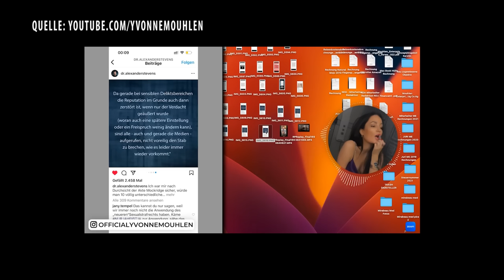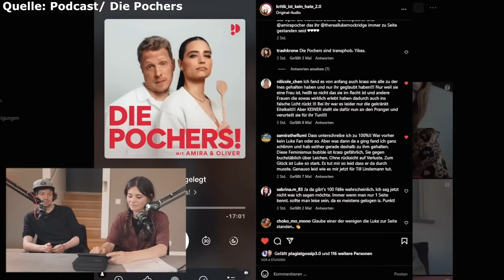Was ich NIE über den Fall LUKE & Ines SAGEN konnte...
Es gibt Neuigkeiten zu meinem Kumpel Luke Mockridge, die die Öffentlichkeit bisher noch nicht erreicht haben. Der Anwalt Dr. Alexander Stevens hatte Akteneinsicht und hat ein Buch geschrieben namens "falsch verdächtigt", in dem er mit den Lesern Beweismaterial teilt. Wir diskutieren das Ganze heute.